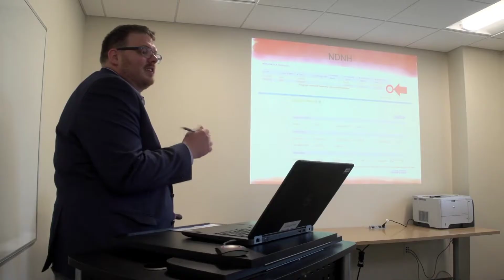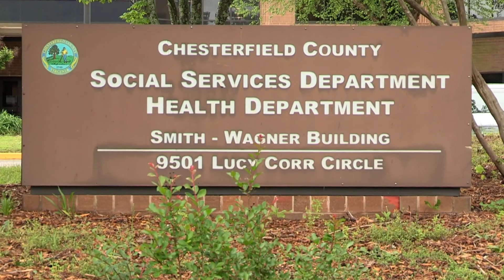Social Services Benefit Programs Specialist Job Preview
Every  day,  Benefit  Programs  Specialists  with  the  Chesterfield  -  Colonial  Heights  Department  of  Social  Services  make  a  difference  in  the  lives  of  some  of  our  most  vulnerable  citizens.  In  this  video  you  will  hear  from  current  Benefit  Programs  Specialists  who  were  asked  to  identify  the  rewarding  aspects  of  a  career  as  a  Benefit  Programs  Specialist  as  well  as  the  challenges  they  encounter.